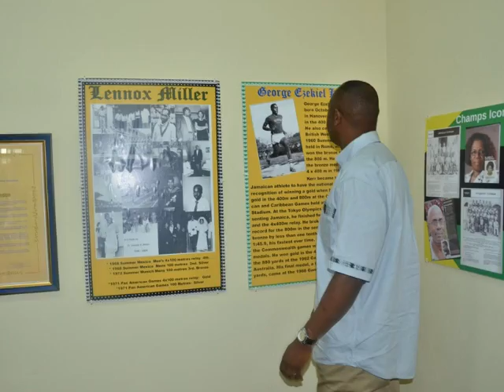G.C. Foster College Facilities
The G.C. Foster College of Physical Education & Sport, which operates a full-time residential institution, is established on approximately forty-one (41) acres of land, at Angels, Spanish Town, St. Catherine, Jamaica. It is located off the main highway leading from Spanish Town to Linstead and is approximately twenty (20) miles from Kingston, the nation's capital.